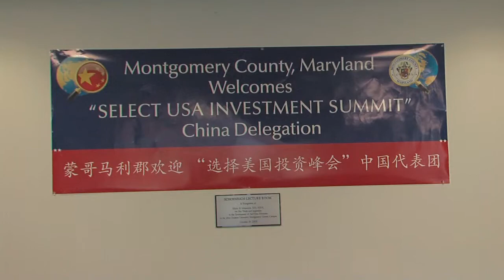MCOL#182 Chinese Delegation Visits Montgomery County 11 4 2013